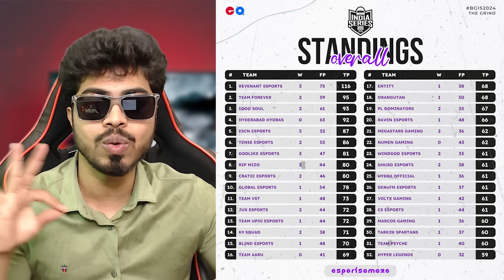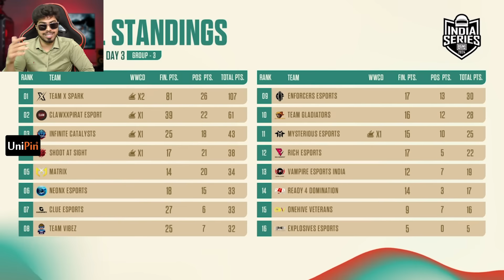NEW RECORD TX 26 FINISHESㅣSPRAYGOD 13 SOLO FINISHESㅣBGIS ROUND 2 DAY 3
Top Up UC -